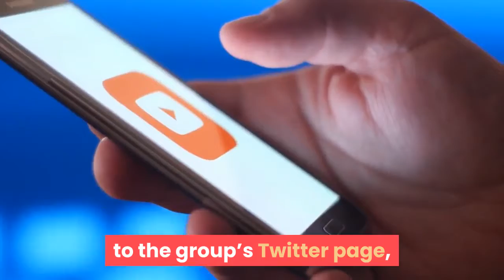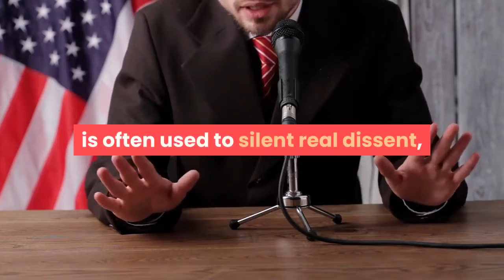Hundreds attend Saskatoon Cancel Canada Day demonstration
The drum beats and chants heard in downtown Saskatoon on Canada Day weren’t a celebration of the country. They were a condemnation of Canada’s racist past and current inequalities, according to a group that assembled in Kiwanis Park on Saturday afternoon for a Cancel Canada Day rally, in concert with hundreds more people attending rallies in Vancouver, Halifax and Hamilton, Ont., among other places. A banner for the event proclaimed it was “(three) hours of Indigenous resistance and resurgence.”It was all part of a coordinated effort by Idle No More, a group originally started in 2012 to protest a federal bill the founders’ argued would diminish Indigenous rights. Story continues below advertisementAccording to the group’s Twitter page, it opposes “colonial legislation” and supports empowerment. Trending StoriesErica Violet Lee hosted a Livestream of the events.“The whole idea is to celebrate Indigenous and Black culture, the culture of migrants and folks who are often left to the side in typical Canada Day celebrations,” she told Global News. She said the usual acknowledgments and inclusion of minorities on Canada Day, and in Canadian institutions, is meaningless tokenism. She said the concept of “inclusivity” is often used to silent real dissent, that people often think “if we have one Indigenous person, one Indigenous minister or senator… that somehow Canada changes fundamentally.”“We need actual change in our communities, which community change starts with us. It starts with not being terrorized by the police driving through our neighbourhoods every day.”She said the Indigenous governance structures that existed before the foundation of Canada provide a potential model for incorporating and respecting people often excluded. Mentioning the other demonstrations taking place across North America and around the world, she told Global News that there is a real chance to dismantle systems, like the prison system, health care and social assistance programs, “which are violently brutal towards us, as Black and Indigenous people.